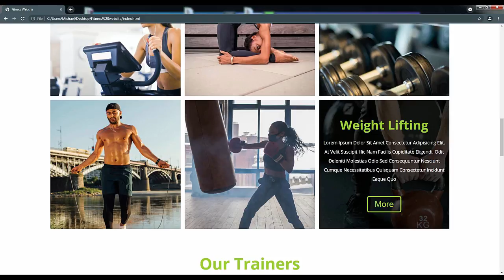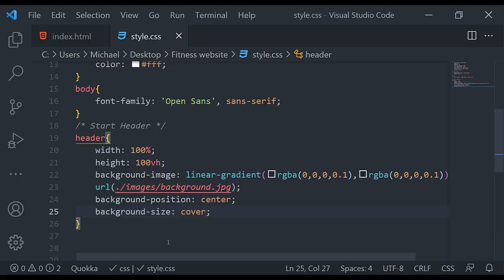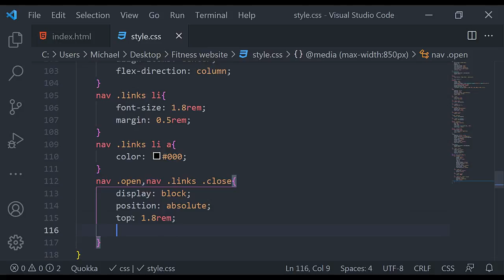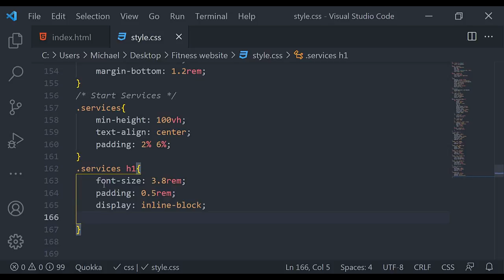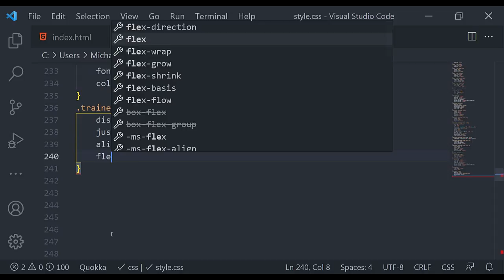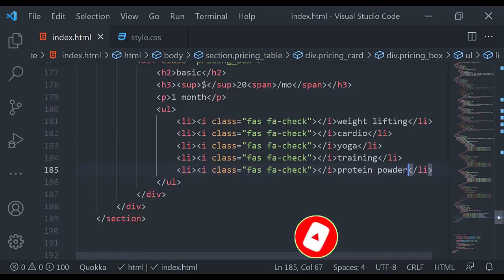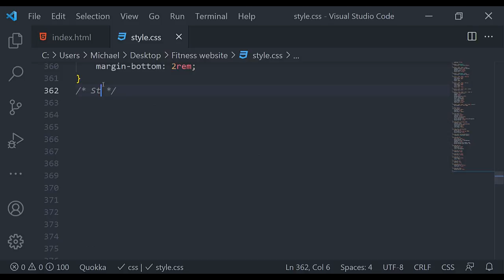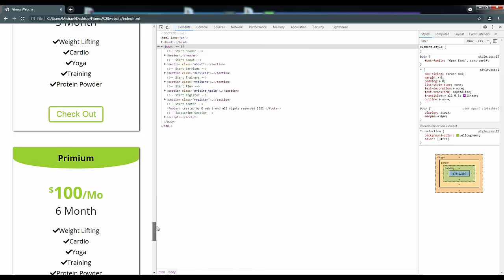How To Make a Fitness Website or Gym Website Using HTML, CSS, and Javascript | Step by Step Tutorial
In this video tutorial, we will be building a complete fitness/gym web page from scratch.  No libraries or frameworks will be used, just plain HTML, CSS, and a little bit of JavaScript.   Learn how to use HTML, CSS, and JavaScript to construct a fully responsive web page.  The web page template used in this tutorial was designed.
create a mobile-first complete responsive fitness/gym website design from scratch.
simple responsive website design tutorial for front-end development.

** You are free to use them**

*Timestamps:
0:00 Intro
4:47 Header
23:43 About Section
28:13 Services Section
36:36 Trainers Section
48:47 Plan Section
59:09 Register Form
1:05:54 Footer
1:07:06 Responsive First

create website using bootstrap 4 step by step
how to create a website tutorial for beginners,
how to create a website for beginners free
website kaise banaye html se,
website link kaise banaye
simple website design for beginners,
website design tutorial for beginners in hindi,
website design course for beginners,
website ui design tutorial for beginners,
website design for beginners tutorial
best website layouts,
creative website layouts,
best website layout design,
html basic website layout,
bootstrap website layout,
website layout css,
website layout css grid,
css website layout tutorial,
creating website layout,
website layout examples,
website layout flexbox,
how to create a website from scratch using html and css